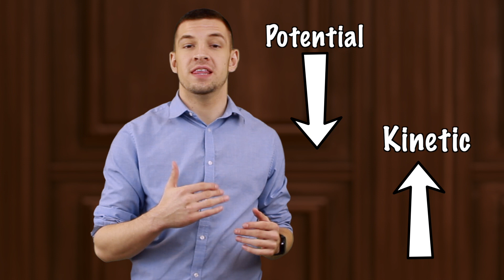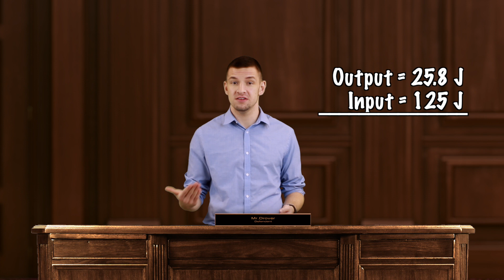How Is Energy "Made" ? | SCIENCE TIME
The laws of thermodynamics  our the most universal truths of the universe, humans, plants, and all other matter our influenced by them. In this video Mr.Drover gets into some big trouble when he attempts to break these laws. I am excited to share his adventure with you!